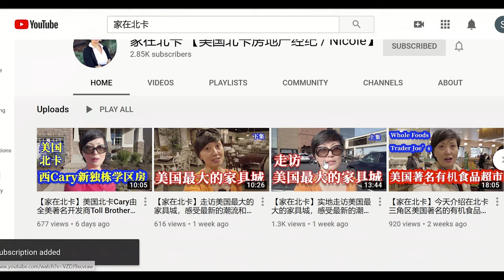【家在北卡】#84.美国北卡罗来纳州大罗利三角区New Hill，全美著名豪宅建商Toll Brothers打造4300呎豪华独栋$68万起。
美国北卡州首府三角区New Hill，距离Apex和Holly Springs都非常近，离RTP（三角高科技园区）和机场都在30分钟左右车程，该地区是目前北卡三角区一个新兴开发的热门区域。目前由Toll Brothers开发的大型社区还有部分地块可供选择，面积从3000~4500呎，有8种户型可选，价格$54万起。